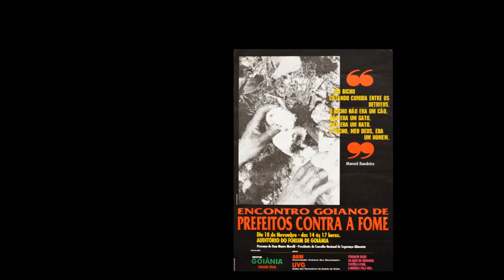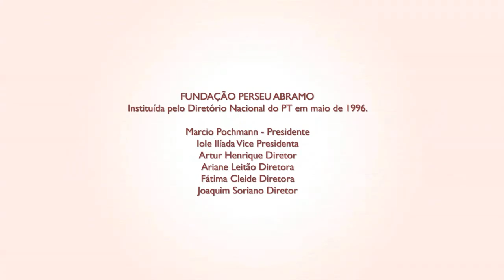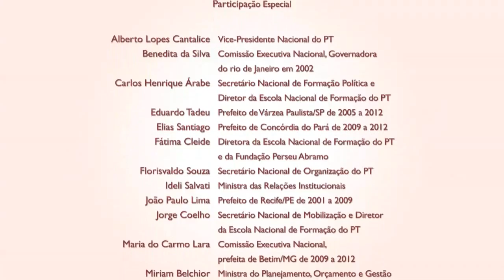Políticas Sociais e a Realização de Direitos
Rede PT Ribeirão - Dialoga Ribeirão: Políticas Sociais e a Realização de Direitos - Fundação Perseu Abramo